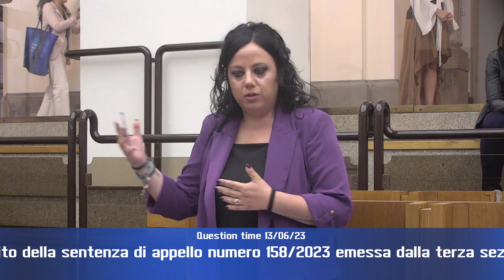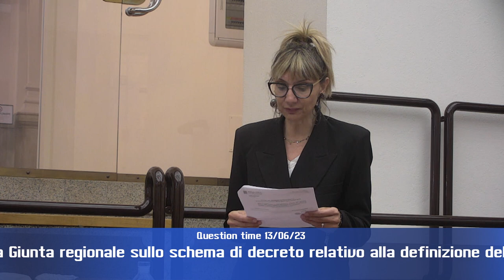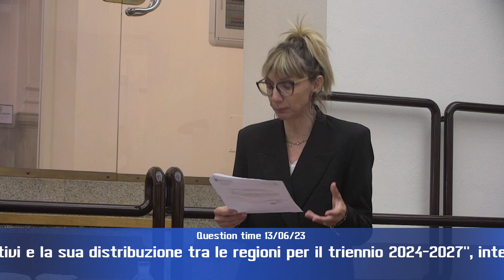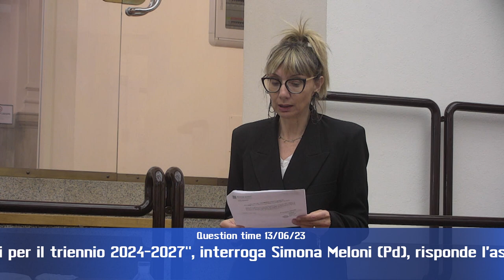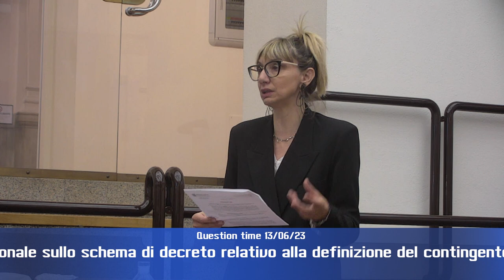QT 13 06 23 3p di 4 HD